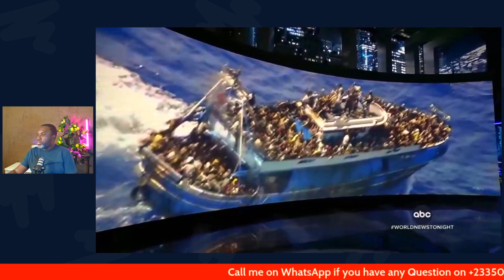Is Bad Governance and Bad Leadership Affecting African Youth?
Lets discuss together.